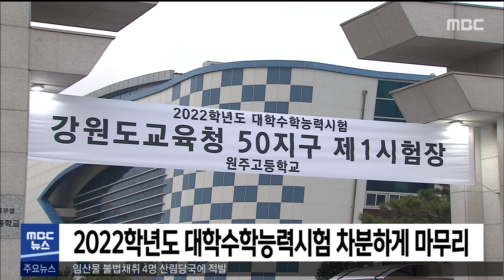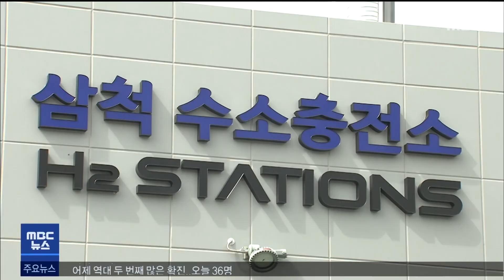2021. 11. 18 5NEWS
- 어제 역대 두 번째 많은 확진..오늘 36명
-  2주간 돌파감염 2배.. "추가접종 절실"
-  2022학년도 대학수학능력시험 차분하게 마무리
-  강원도, 3개 초광역 권역에 9조원 투자 계획
-  임산물 불법채취 4명 산림당국에 적발
-  광부일 했다면 제조업 소속돼도 진폐위로금 줘야
-  원주시 신림면에 거점소독세척시설 설치·운영
-  영월지역화폐 인센티브 올해 말까지 연장
-  횡성루지체험장  이달 말까지 특별 할인